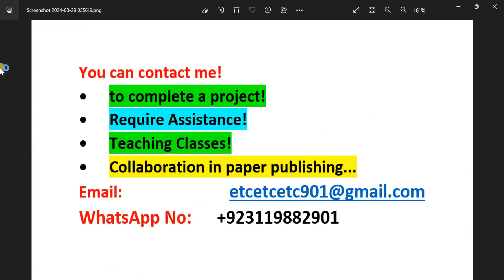wearable textileBase Station MIMO Antenna Array With Miniaturized Antenna Elements 2.4ghz in cst